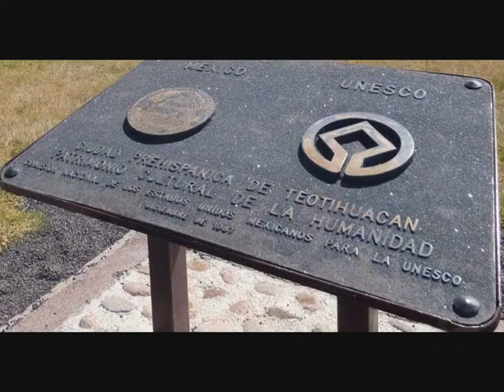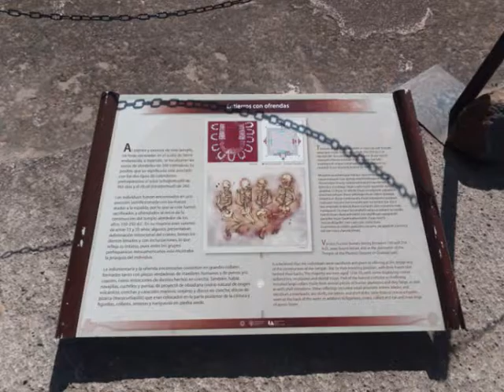Teotihuacan the Citadela and the Quetzalcoati temple - roundtheworld 1 598